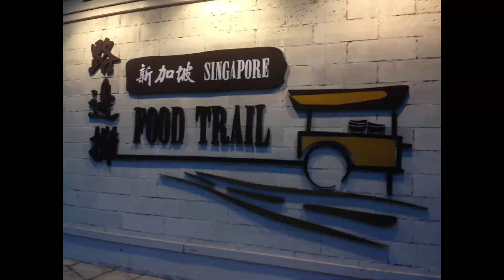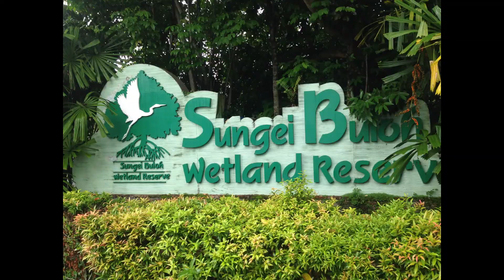新加坡 滨海花园 动物园 美食 博物馆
Singapore 亿男 孤独川陵摄于 2014年

800天环游世界 东南亚 亚洲 中南半岛